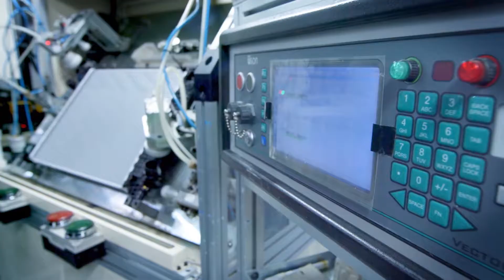Рекламный видеоролик компании(en)